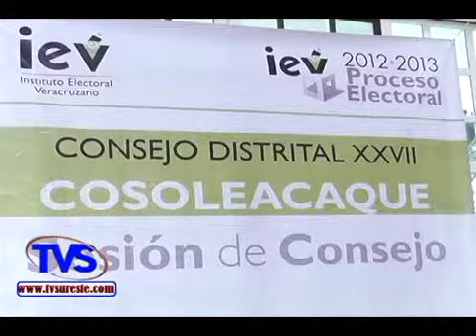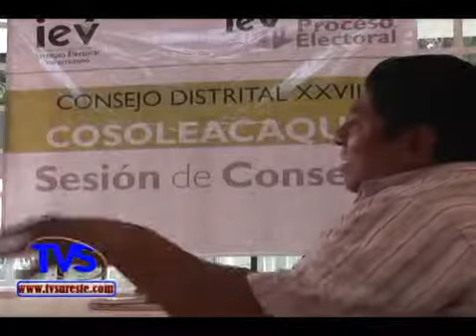TVS Noticias.- IEV inicia convocatoria para capacitadores electorales, Cosoleacaque, Ver.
- IEV inicia convocatoria para capacitadores electorales, Cosoleacaque, Ver.